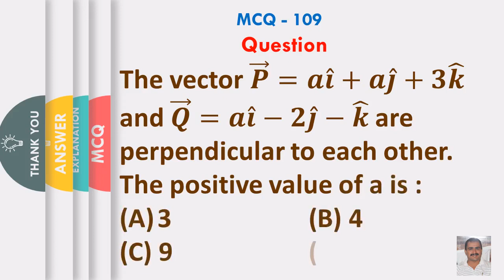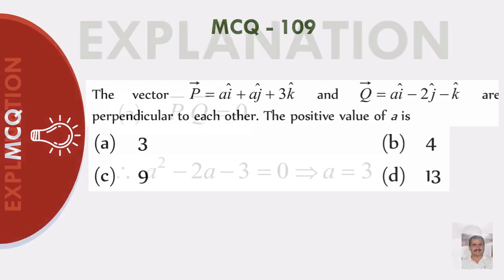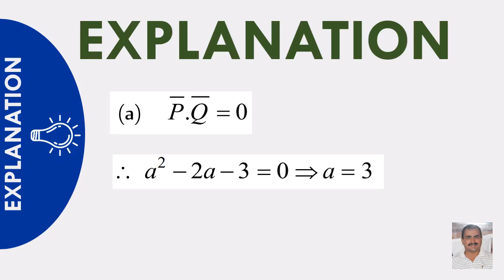The vector 𝑷 ⃗=𝒂𝒊 ̂+𝒂𝒋 ̂+𝟑𝒌 ̂ and 𝑸 ⃗=𝒂𝒊 ̂−𝟐𝒋 ̂−𝒌 ̂ are perpendicular to each other. The positive.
The vector 𝑷 ⃗=𝒂𝒊 ̂+𝒂𝒋 ̂+𝟑𝒌 ̂ and 𝑸 ⃗=𝒂𝒊 ̂−𝟐𝒋 ̂−𝒌 ̂  are perpendicular to each other. The positive value of a is :
Answer: (A)3